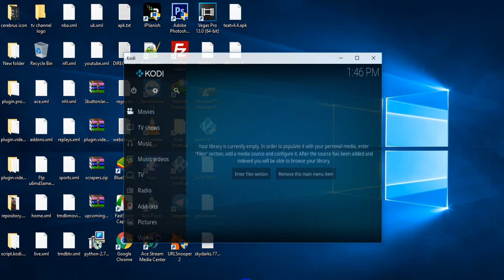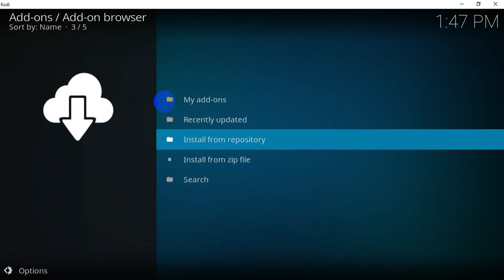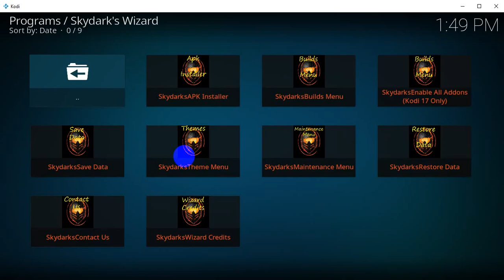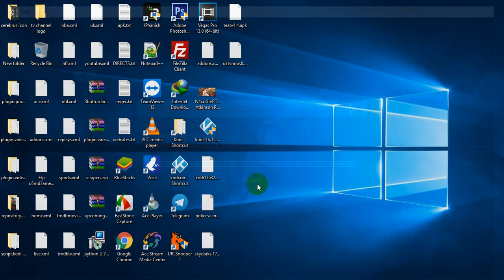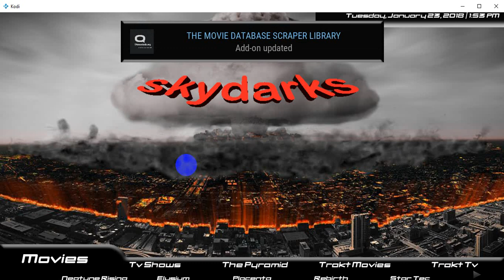install skydarks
install the skydarks build from fresh kodi